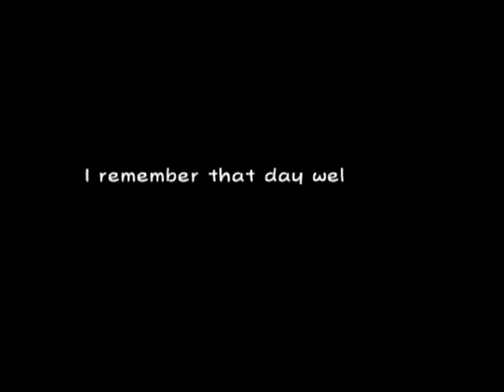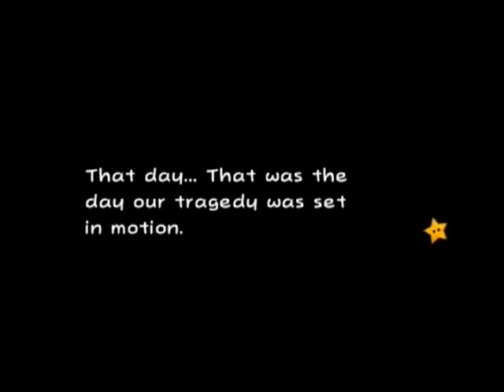Super Paper Mario Episode 8: NO NO NO NO NO NO NO NO! (1/2)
Split in half because of the time limit.

In this episode, we don't even get to what I was referring to at the end of part 7. Instead, we get 20 minutes of cutscenes and even more bad voice acting by me.